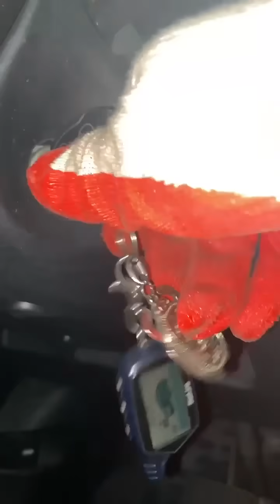Форд Фиеста. Замена рулевой рейки.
Прибыл автомобиль Форд Фиеста с проблемами рулевого управления. Выяснилось, что потекла рулевая рейка. Её родимую и будем менять.